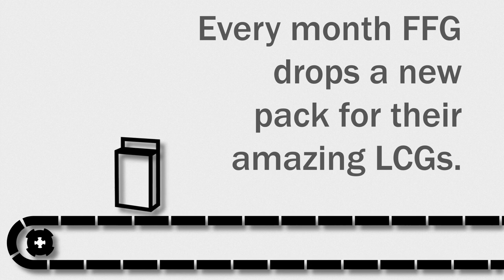X-Wing - Covenant Store Championship 2015 - Top 4.1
We kick off our X-Wing Top 4 with a Falcon v. Whisper match between Dennis Harlien and Gavin Norman, who both made it to the top cut among a field of 32 competitors! With two ships each, it's sure to be frisky.